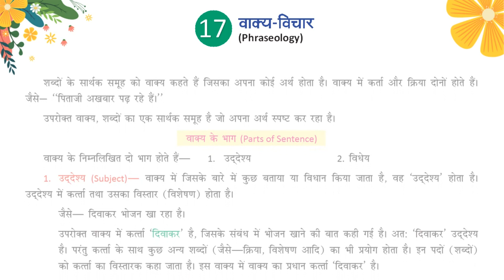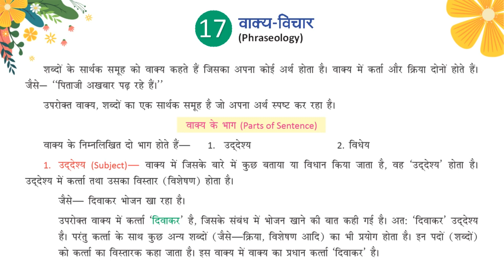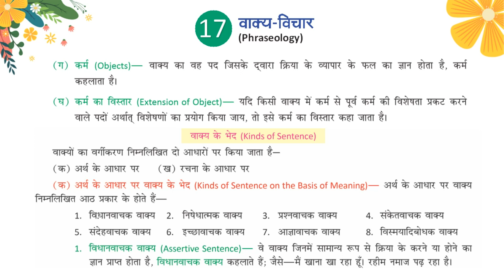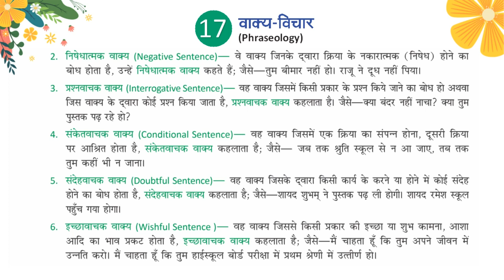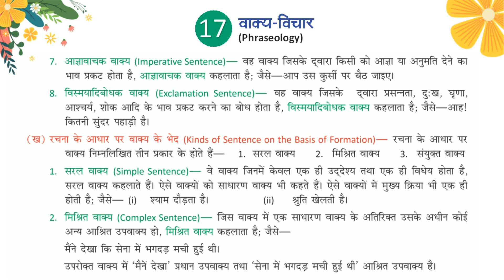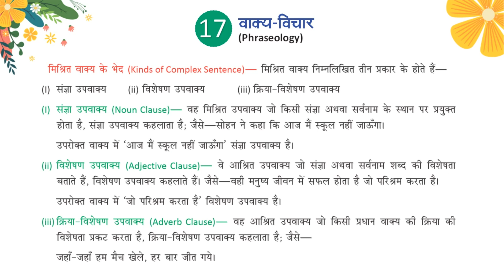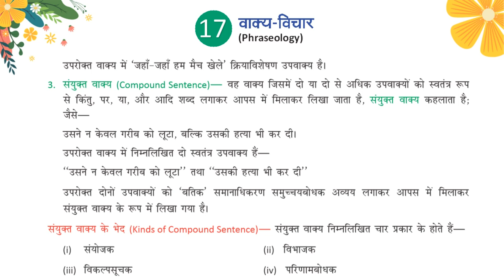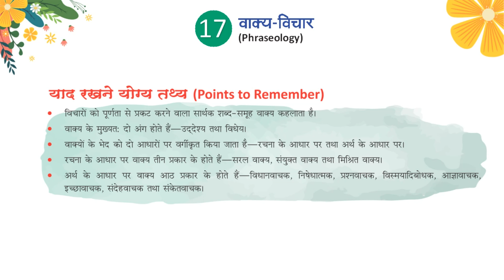Chapter-17 वाक्य विचार| व्याकरण रीत -8| Genius Kidz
Chapter-17 वाक्य विचार |
व्याकरण रीत -8|
Genius Kidz